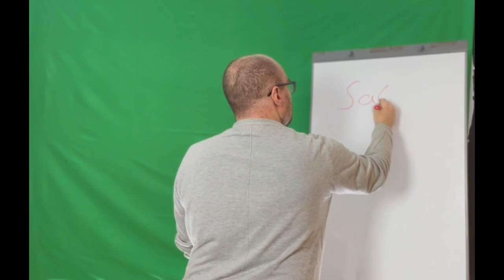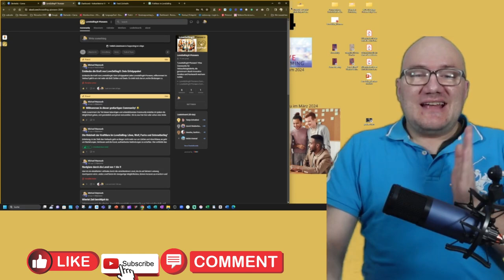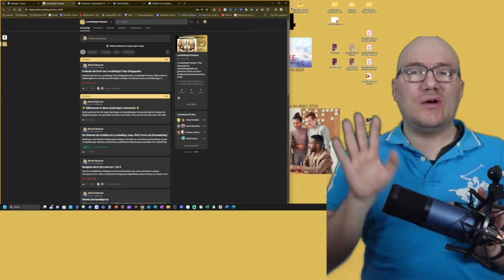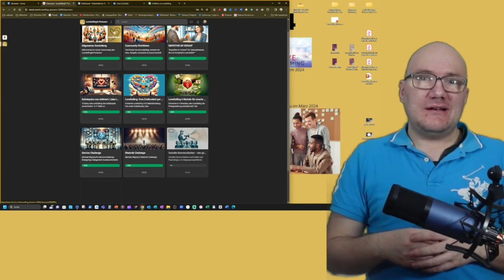Die vergessene Goldgrube Kundenrückgewinnung im Vertrieb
In diesem Video erfährst du, warum Kundenrückgewinnung im Vertrieb oft vernachlässigt wird, obwohl es eine wahre Goldgrube sein kann. Ich gebe dir Tipps und Strategien, wie du verlorene Kunden zurückgewinnen und langfristige Kundenbeziehungen aufbauen kannst.

Sound
Rex Banner - Human
The Art of Adrenaline